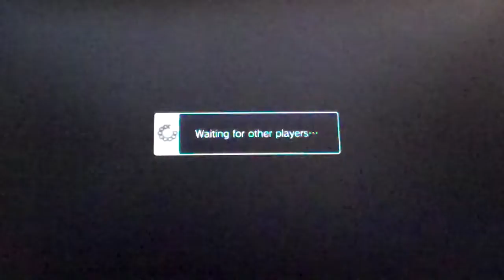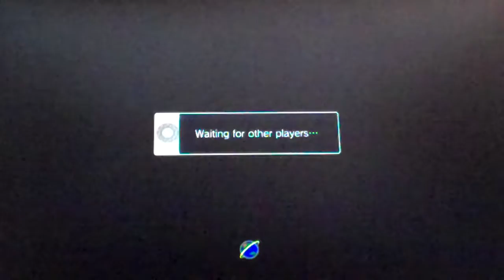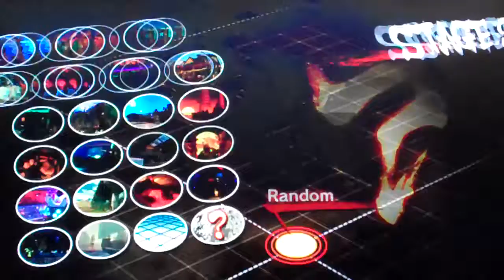SSFIV:AE XBL Endless Battle 12/09/2011